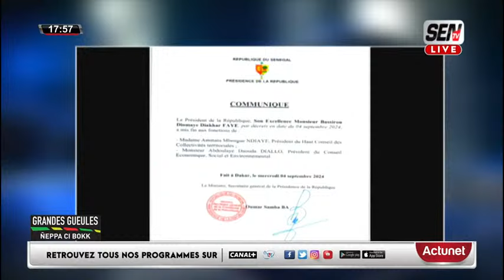Après la sortie de Sonko: Ndeye Fatou Ndiaye remet Sonko à sa place « Il faut mou arrêter… »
🛑Grandes Geules
1- Le Pm sonko annonce qu’il n’y aura pas  Motion de censure. Il annonce aussi le début de la réédition des comptes. Sonko affirme aussi que les présidents du Hcct et du CESE seront remerciés aujourd’hui par le PR.

2- Propos polémiques contre les religieux et le roi du Maroc et son père:
Le leader de Guem sa bop  dénonce le mutisme du président sur cette affaire. Au moment où le Maroc demande des explications au Sénégal? La diplomatie sénégalaise remis en question.

3- Immigration irrégulière : Dakar serait-il d’accord pour le rapatriement massif de ses ressortissants en Espagne et Allemagne contre une dizaine de milliards ? 📍Vous pouvez réagir en direct # Kebetu ZikFm SenTv Dmedia Team221 Diasporaa @Senegal7tv @DakarMatinTv @rts-radiotelevisionsenegalaise